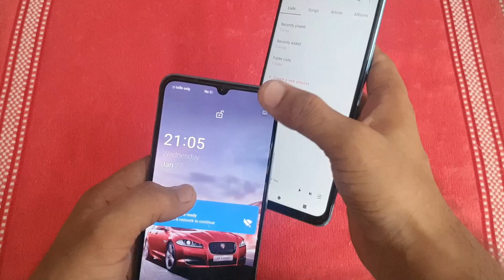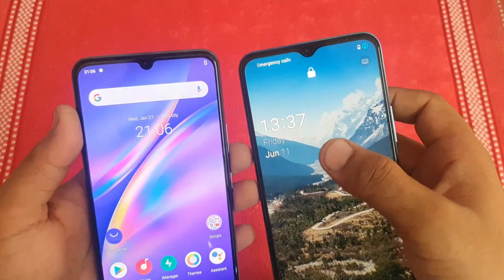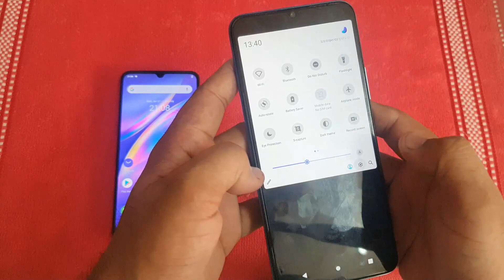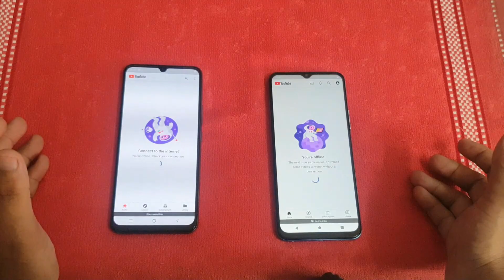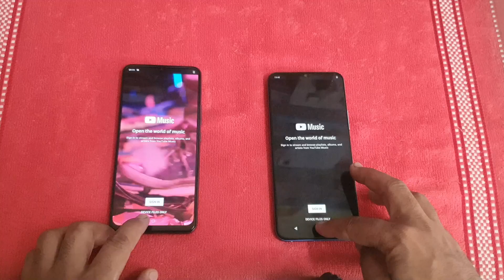Vivo Y73 Vs Vivo Y31🔥Comparison And Speed Test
Lucky’s mobile
Thanks for watch the video and subscr
Ytmani lamination
Mohan Nagar, Kurukshetra, Haryana 136118
Google Ads
Tags linck App name :- Keywordtool.io
mani
You Queries :-
vivo y73 vs vivo v20 se
vivo y73 vs oppo f19,
vivo y73 vs oppo f19 pro,
vivo y73 vs oppo f17 pro,
Y73 Vs A21s,
vivo y73 vs A32,
vivo y73 vs A31,
vivo y73 vs V21,
vivo y73 vs V20se,
vivo y73 vs f19,
vivo y73 vs f19 Plus,
vivo y73 vs A54,
vivo y73 vs Readme 8pro,
vivo y73 vs Readme 8,
vivo y73 vs Readme 8 5g,
vivo y73 vs 10i,
vivo y73 vs oppo a74 5g,
vivo y73 vs a74,
vivo y73 vs a52,
vivo y73 vs a72,
vivo y73 vs Y20G,
vivo y73 vs Y31,
vivo y73 vs V19,
Y73 Vs